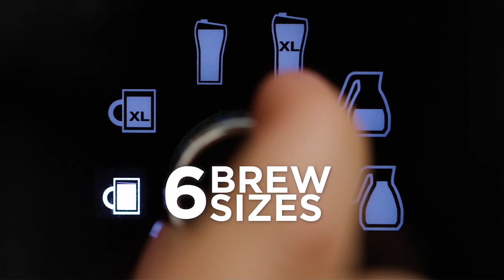Meet the Ninja Hot & Cold Brewed System™ with glass carafe (CP301 Series)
Go beyond the coffeehouse with the Ninja Hot and Cold Brewed System™. This brewing system gives you the ability to brew hot, flavorful cups of coffee and tea or over‐ice beverages. Choose between smooth, naturally sweet Cold Brew coffee or tea and vivid, authentic flavored Hot Brewed iced coffee or tea that's never diluted.  Combine super‐rich coffee and tea concentrates with hot or cold frothed milk to create delicious coffeehouse‐style drinks.